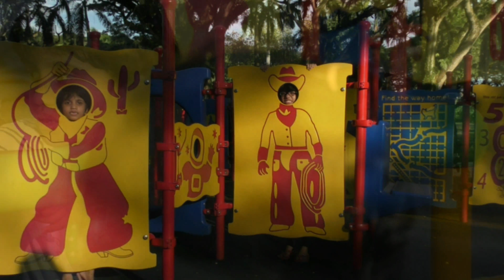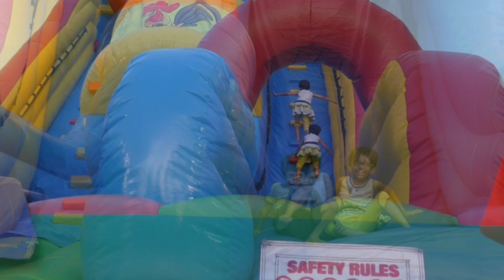June School Holiday Singapore